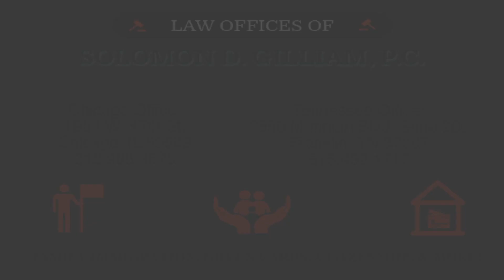Solomon D. Gilliam Law